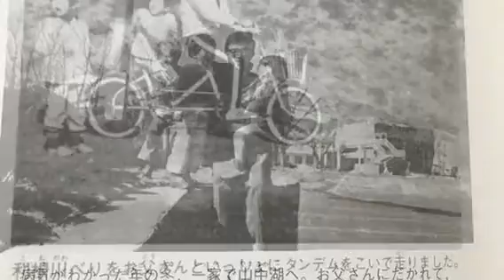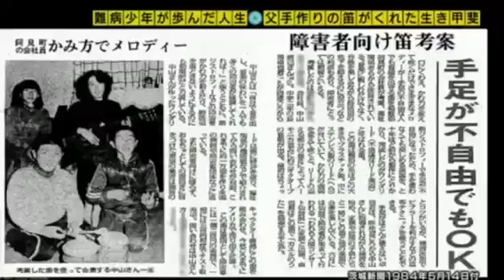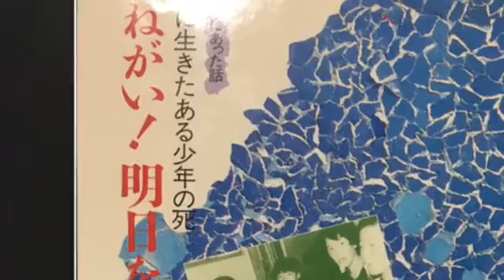ワンダリード(障害を持つ人の為に開発された楽器)のファニーボンゴ 「もしも明日が」 〜ター坊と共に〜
2017年８月18日
舘山寺サゴーロイヤルホテルでの演奏

スチールギター  &ワンダリード Naoki
キーボード           Tomoko
ウクレレ&ボーカル       Maya